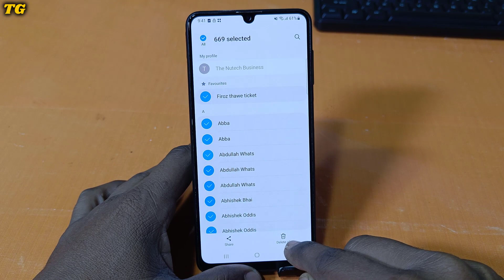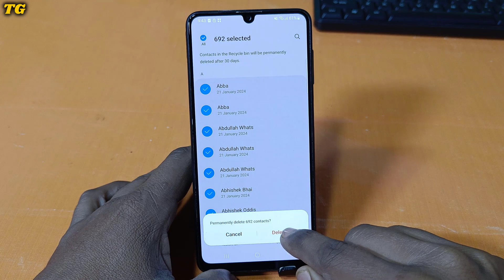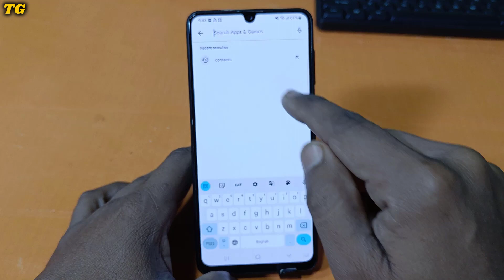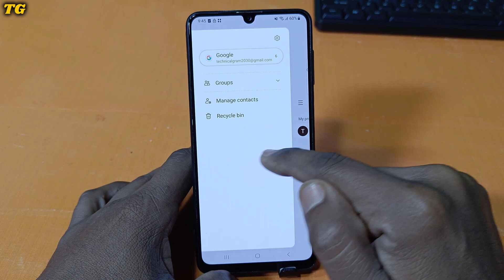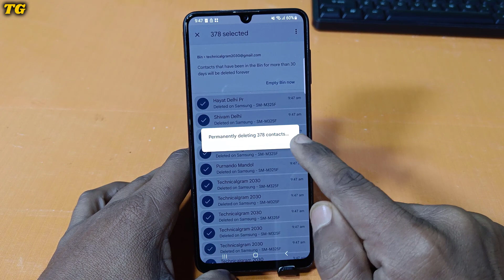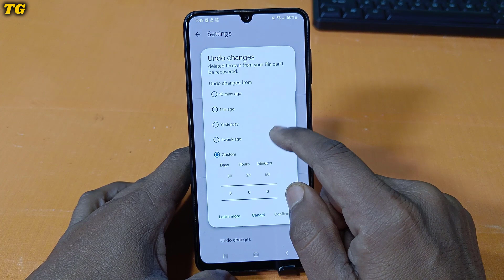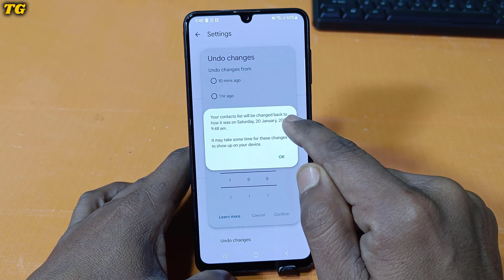How to Recover Deleted Contact Numbers from Any Android Phone